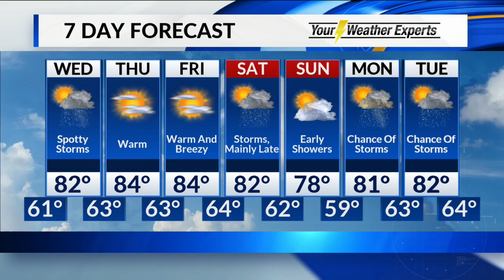Tuesday, May 14 Evening Forecast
A few storms then warm and dry through late week.